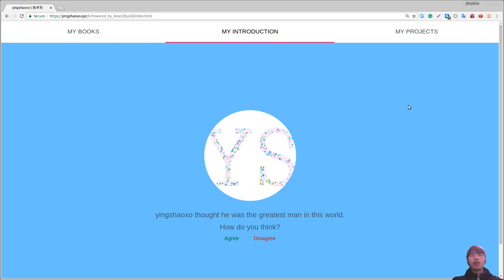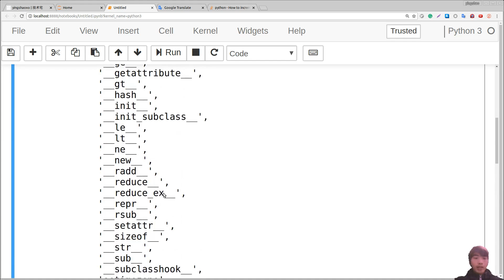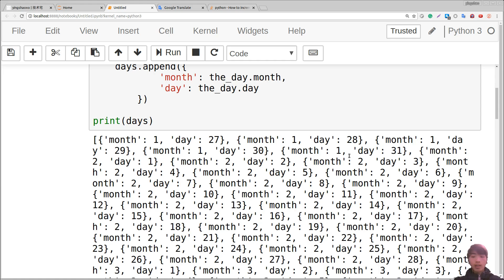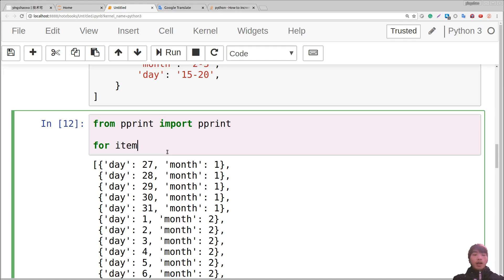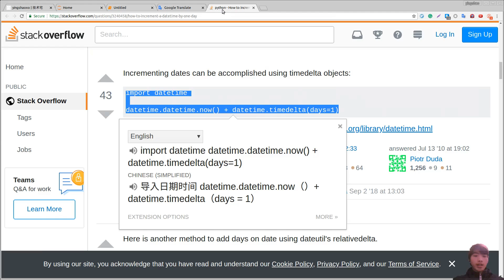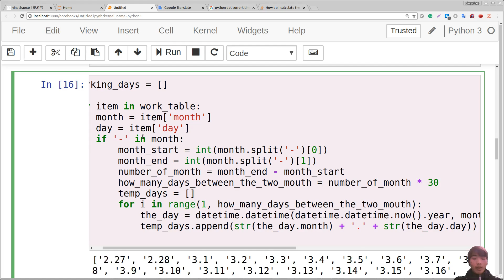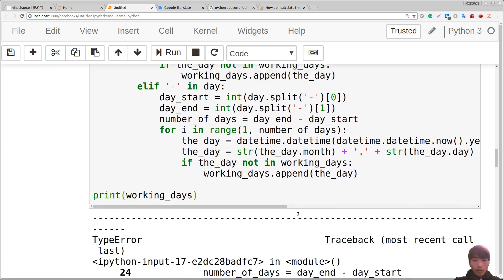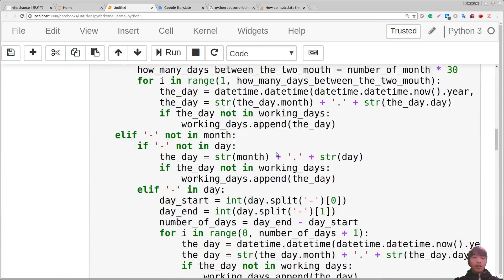15 工作时间表的Python实现原理及具体实现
只是为了野生程序员找临时工作方便一点罢了。